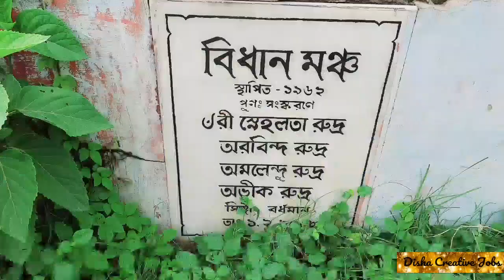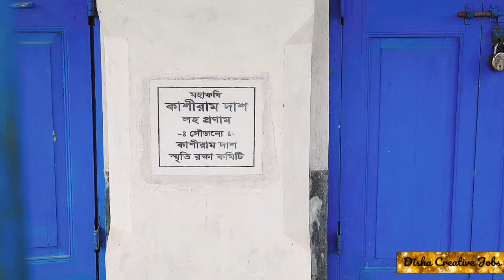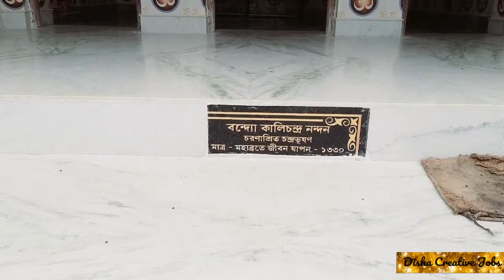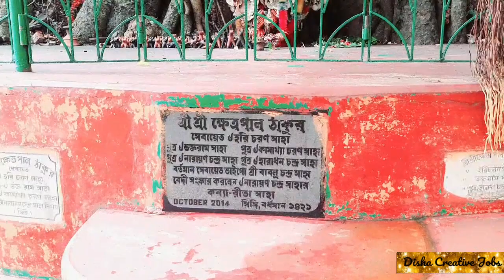Singi Village|Sribati,Burdwan|Katwa|Birth Place of Kashiram Das|Beauty of Singi@explorershibaji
Camera, Editing & Direction-Bidisha Halder
Anchor-PiyaliHalder

যারা কলকাতার দিক থেকে আসতে চান তারা গাড়ি করে আসতে পারেন।তিন থেকে চার ঘন্টার মধ্যে পৌঁছে যাবেন।
        ট্রেনে করে এলে কাটোয়ায় নামবেন বা চাইলে পাটুলি স্টেশনেও নামতে পারেন। তারপর  টোটো করে পৌঁছে যাবেন সিঙ্গি গ্রামে। সিঙ্গিগ্রামের পাশের গ্রাম গুলি হল শ্রীবাটি আর হাপানিয়া।

      আজকের ভিডিওটি তে তুলে ধরার চেষ্টা করা হয়েছে হাপানিয়া, সিঙ্গি আর শ্রীবাটি গ্রামের কিছু ঐতিহ্যবাহী স্থান আর ঐতিহাসিক বিষয়।

   সিঙ্গি গ্রামটির বিশেষত্ব হল এটি মহাভারত এর বাংলা অনুবাদক কাশীরাম দাসের জন্মস্থান।

তিনটি গ্রামের সৌন্দর্য্যই অসাধারন। বেড়াতে যাওয়া আর প্রকৃতির কোলে প্রাকৃতিক সৌন্দর্য্য উপভোগ করার জন্য আদর্শ স্থান।

 @Sadhan Sathi
 @Pach Foron
 @Swag's Venture
 @Travels to Earth
 @Writam Roy